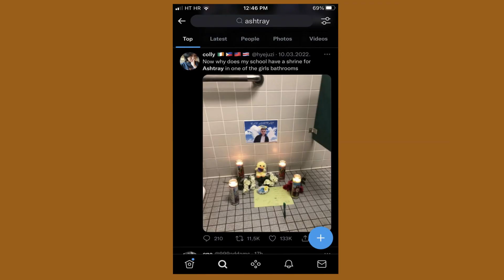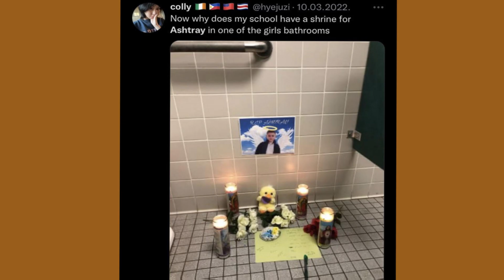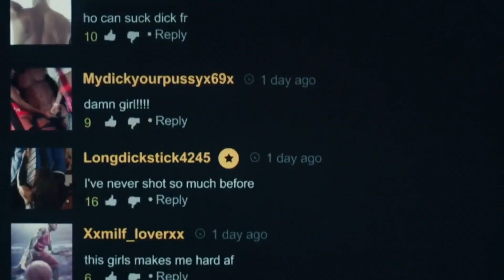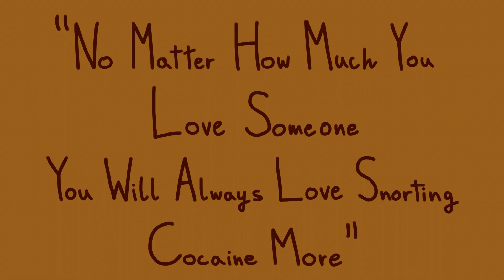I Watched Euphoria So You Don't Have To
So Euphoria was a pretty weird show... I guess.

𝐖𝐀𝐍𝐓 𝐓𝐎 𝐒𝐄𝐍𝐃 𝐅𝐀𝐍 𝐀𝐑𝐓?
Huge thanks to everyone who does in advance. It truly motivates me to keep working on new content. All fan art will be showcased in my end cards (at the end of my videos) and you will be credited (optional).

𝐀𝐁𝐎𝐔𝐓 𝐌𝐄
Greetings, my name's Emanuel. On Youtube, however, I'm better known as Homie Doughnut. I'm a film-maker and an animator who aspires to one day work as a part of a big film set. My main objective for this channel is to share my life stories, make comedic-themed videos, and to overall entertain the public! Now that you've stumbled upon my content, feel free to join me in my journey.